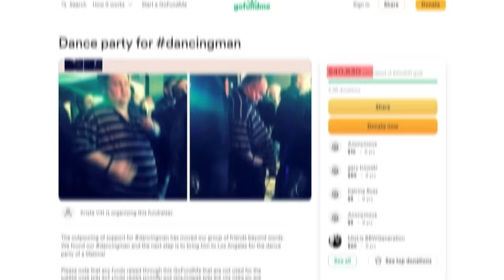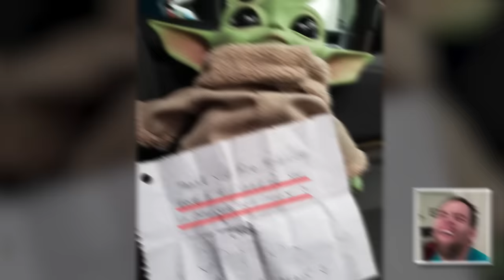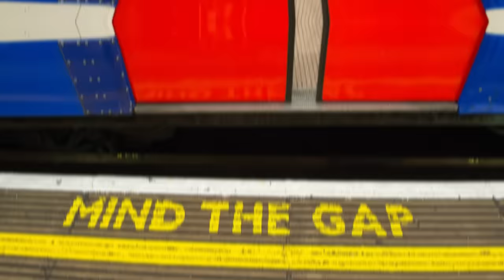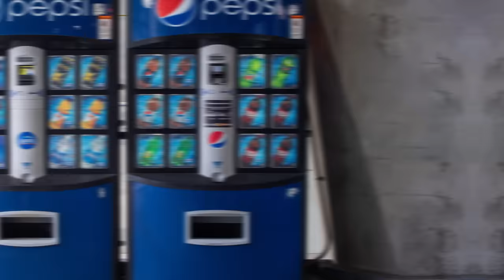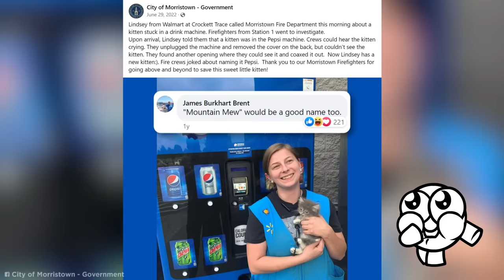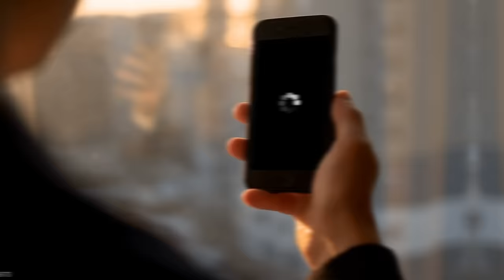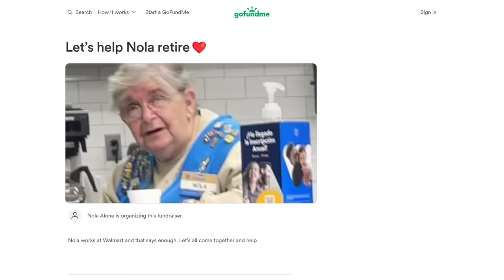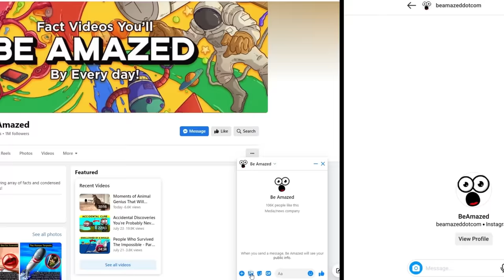Stories That Moved The World To Tears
Tune in for some stories that moved the world to tears!

Legal Stuff.